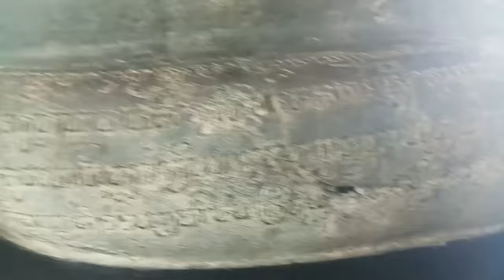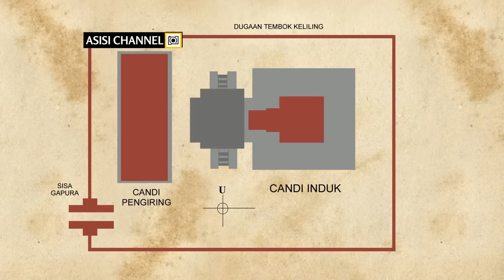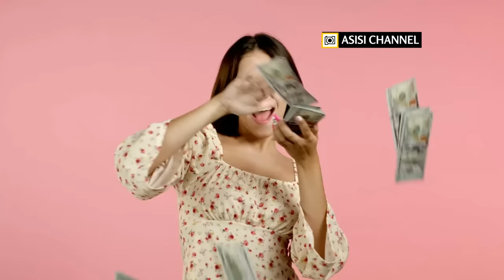Candi Bangkal, Harta Karun Sungai Brantas & Kebangkitan Sejarah Jawa Timur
☕Thanks untuk supportnya:

⭐Trakteer.id: Nadia, Ida Bagus Putu Widja, Reamata, dan teman-teman yang tak ingin disebutkan namanya.

⭐Super Thanks: Putu Edy Semara, Aditya Wardhana, Ariana Novadian, Kurobajoel, Soegiharto Ong, Saiful Darussalam, Wahyu Dwi Panuksmi, Learning French With Elly, dan Jeffry Joris.

➡️ Daftar Isi:
00:00 Prolog
00:50 Airlangga dan Amukan Sungai Brantas
02:10 Artefak dan Candi-Candi Sungai Brantas
03:29 Candi Penting yang Ditunggui Ksatria Berpedang
07:53 Ketika Tapak Dara Memenuhi Candi Bangkal
09:22 Sungai Brantas: Kunci Peradaban Klasik
12:30 Sungai Brantas: Anugerah Kesuburan Dari Bumi
14:05 Emas, Uang & Pusaka Kuno Sungai Brantas
16:40 Epilog

SEBAGAI sungai terpanjang kedua di Jawa, Brantas menjadi urat nadi perekonomian, bahkan peradaban sejak masa yang lama. Bahkan jejak-jejak keberadaan peradaban purba pun ditemukan di DAS sungai ini. Brantas tercatat memiliki banjir musiman, dan manusia-manusia yang hidup di sekitarnya mencoba mengatasi masalah ini. Dalam catatan masa klasik, usaha itu berhasil. Namun keadaannya berbeda dengan masa modern, dimana dampak banjir dari sungai ini masih dirasakan oleh sebuah candi di pinggirnya, yakni Candi Bangkal.

Candi Bangkal diduga kuat dari masa keemasan Majapahit, meski tidak ada cukup inskripsi yang mendukungnya. Candi ini sekarang dalam kondisi sangat keropos dan selalu terendam air ketika musim hujan datang. Suatu kondisi yang sangat disayangkan, mengingat candi ini adalah artefak yang masih bisa disaksikan yang terkait dengan sungai Brantas.

Ternyata banyak fakta unik sejarah Indonesia yang layak kita cermati, tentu saja dengan sudut pandang baru. Misalnya tentang kerajaan Hindu-Budha di Indonesia, kerajaan Hindu-Budha di Nusantara, filosofi jawa kuno, falsafah jawa kuno, bahkan kebiasaan orang jawa dalam budaya orang jawa zaman dahulu, baik dalam bentuk tulisan maupun candi. Termasuk ular raksasa dari Kalimantan.